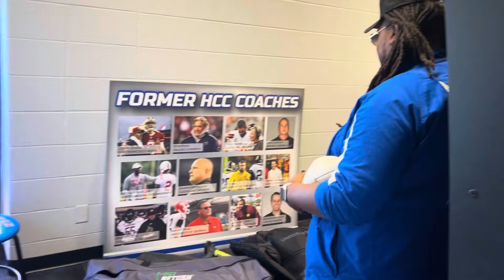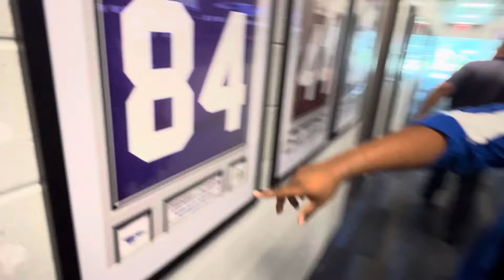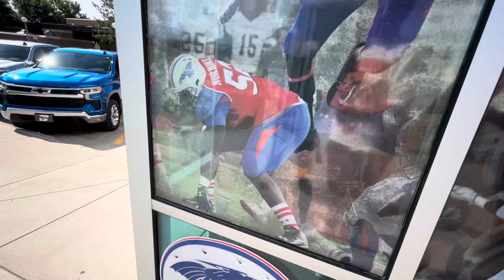INSIDE 30 MILLION DOLLAR LOCKEROOM RENOVATION